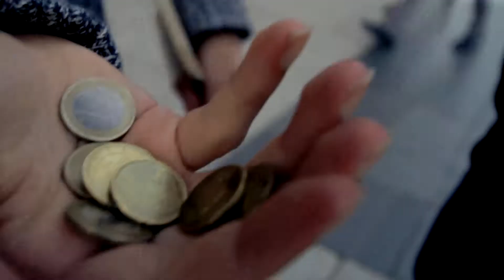"Jan der Affe" IdiotProduction VS GamersInn IDIOTS EXTREME Part 2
It's Jans turn...